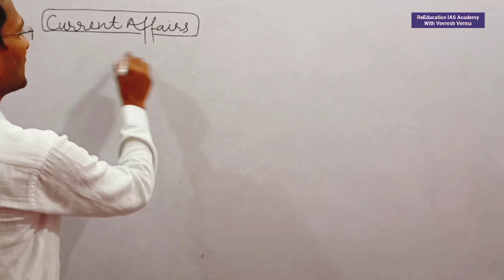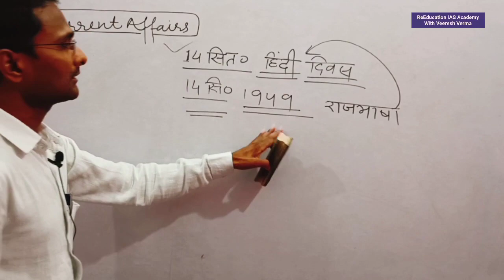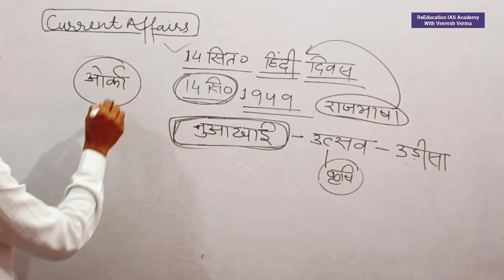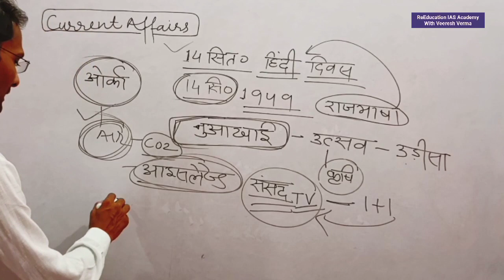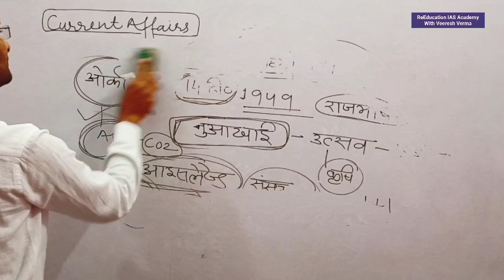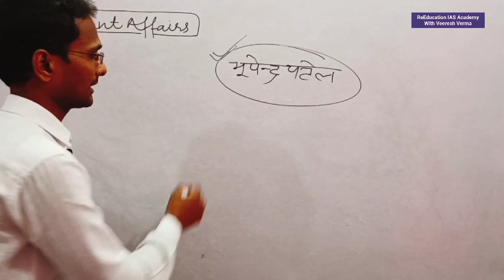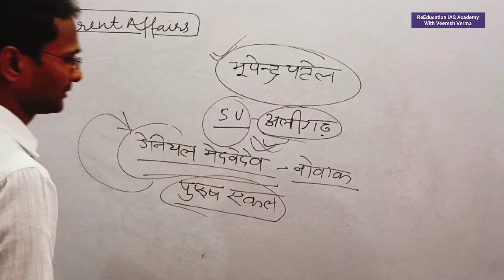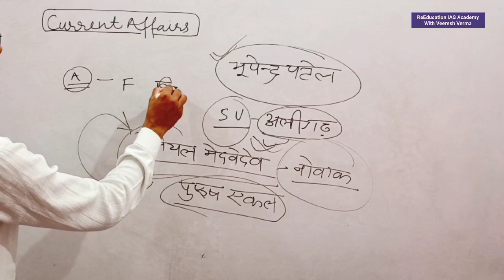Current affairs Current News समसामयिक घटनाचक्र Important current affairs Current News